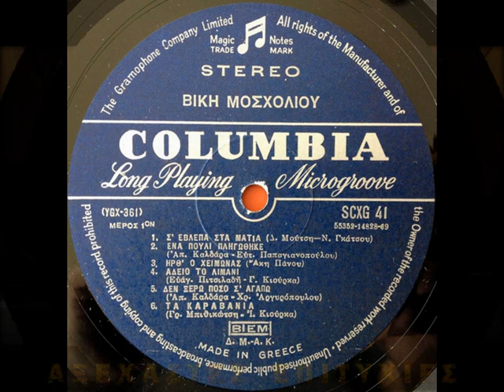ΒΙΚΥ ΜΟΣΧΟΛΙΟΥ - Δεν ξέρω πόσο σ' αγαπώ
'' Δεν ξέρω πόσο σ' αγαπώ '' (1967) ΒΙΚΥ ΜΟΣΧΟΛΙΟΥ
( Απ. Καλδάρα - Χρ. Αργυρόπουλου )
LP - Βίκυ Μοσχολιού (1969)

Δεν ξέρω πόσο σ’ αγαπώ
μέτρο δεν έχει η αγάπη
Είναι απ’ τον ήλιο πιο ψηλά
και δεν τη φτάνει μάτι

Ήταν μια σπίθα στην αρχή
και μιας βροχής ψιχάλα
Κι έγινε η σπίθα πυρκαγιά
και πέλαγος η στάλα

Η αγάπη που μας έδεσε
πόνο δε θα γνωρίσει
Είμαστε δυο σταλαγματιές
από την ίδια βρύση